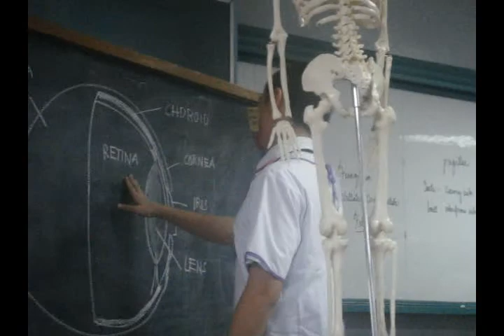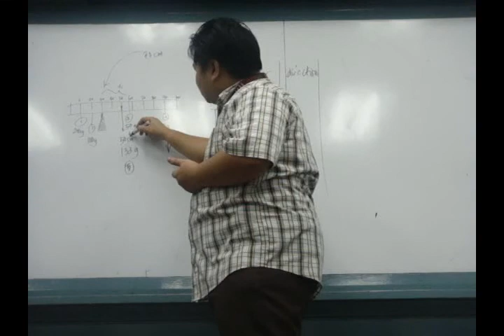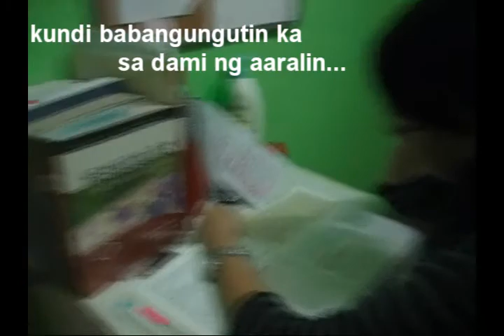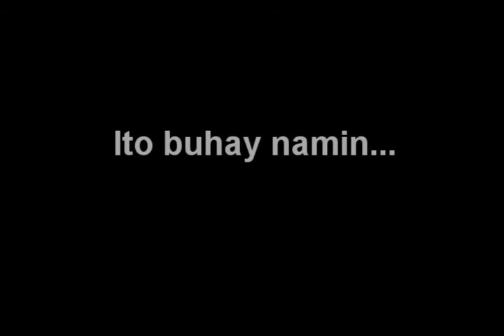Cinemedtech 2AMT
The Cinemedtech presentation done by 2AMT batch 2012 for Medtech Week.